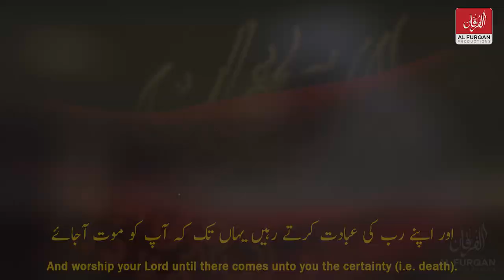Distressed Life - پریشان کن زندگی | Sheikh Mansour Al Salimi & Nayef Al Sahafi